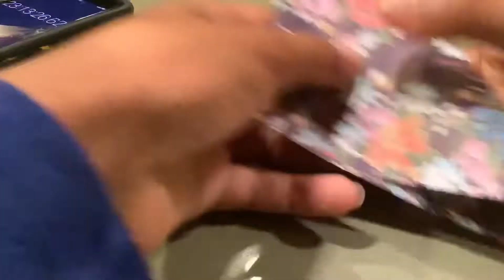Origami Crane A Day: Day 740 || 1000 Paper Cranes